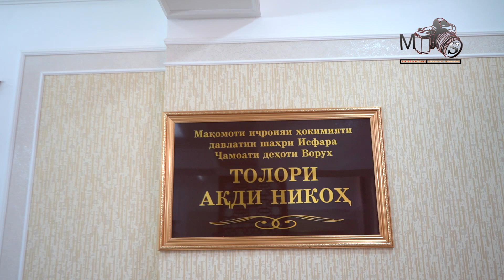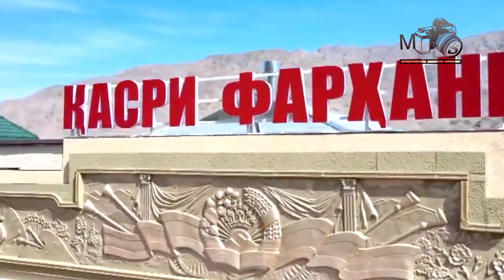Касри фарханги Ворух 2021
ДАСТГИРИИ ШУМО ПЕШРАВИИ МО!!!